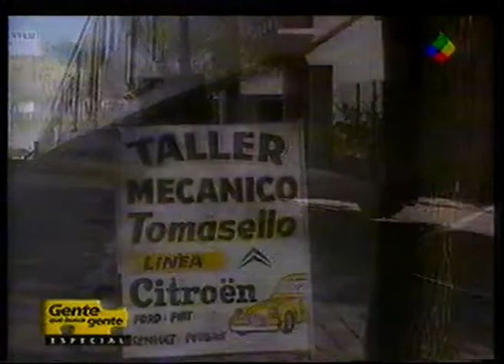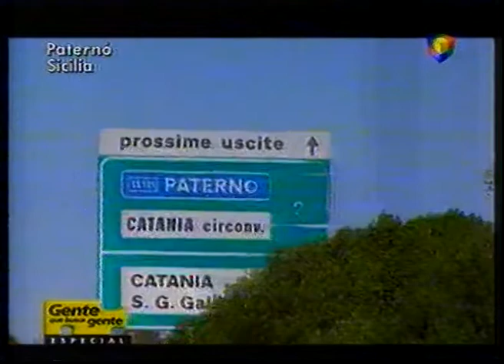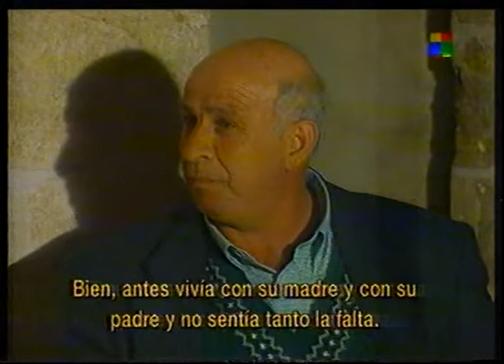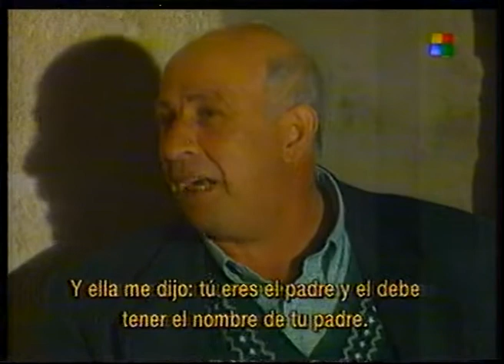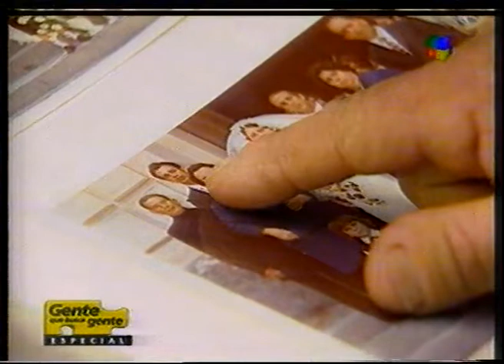Gente que Busca Gente - La Historia de Domingo Tomasello